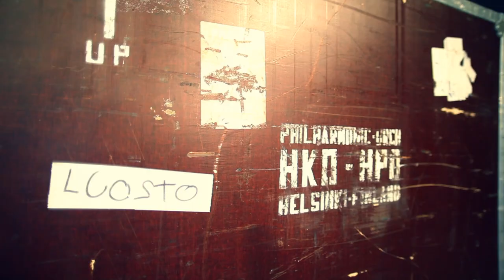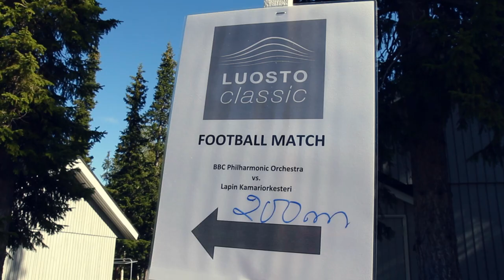LuostoClassic 2012 - The 10th Anniversary with BBC Philharmonic Orchestra in Lapland, Finland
LuostoClassic 2012 - The 10th Anniversary with BBC Philharmonic Orchestra, Lapland Chamber Orchestra, Colin Currie, John Storgårds, Kalevi Aho, Heidi Luosujärvi, Finnish Sousaphone Ensemble, Taina Piira, Aki Alamikkotervo and much more..